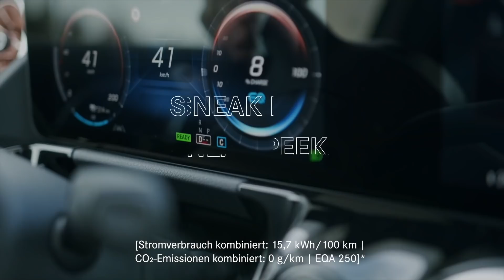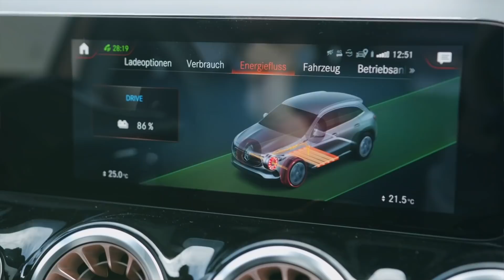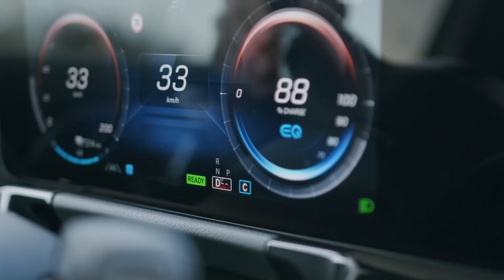Mercedes-EQ Enthusiasts – How to Drive the New Fully Electric EQA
Engineer Martin has been driving the development of alternative powertrains at Mercedes-Benz for almost 20 years. Most recently, he’s been busy developing the components, the electric powertrain and the charging function of the new EQA by Mercedes-EQ. It’s under Martin’s expert supervision that Dennis gets to put the pedal to the metal – at Mercedes-Benz’s own test site in Immendingen, of course. Watch to discover Martin’s exclusive insights and learn from a true professional in the field. Buckle up!

EQC 400 4MATIC:
Stromverbrauch kombiniert: 20,1 kWh/100 km;

► For direct selection of a specific chapter, please choose below:
00:00 Intro/Welcome
00:43 Expert talk with Martin Hermsen
01:54 Driving the new EQA
04:17 Recuperation
08:30 Battery size, charging capacity and consumption
11:47 Outro/Goodbye

* Stromverbrauch und Reichweite wurden auf der Grundlage der VO 692/2008/EG ermittelt. Stromverbrauch und Reichweite sind abhängig von der Fahrzeugkonfiguration. Weitere Informationen zum offiziellen Kraftstoffverbrauch und den offiziellen spezifischen CO₂-Emissionen neuer Personenkraftwagen können dem „Leitfaden über den Kraftstoffverbrauch, die CO₂-Emissionen und den Stromverbrauch aller neuen Personenkraftwagenmodelle“ entnommen werden, der an allen Verkaufsstellen und bei der Deutschen Automobil Treuhand GmbH unentgeltlich erhältlich ist.